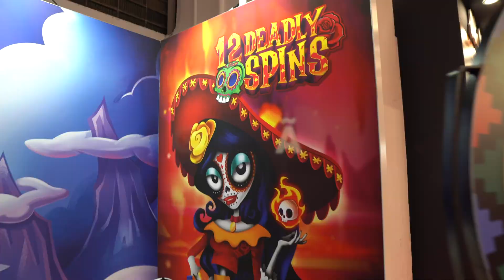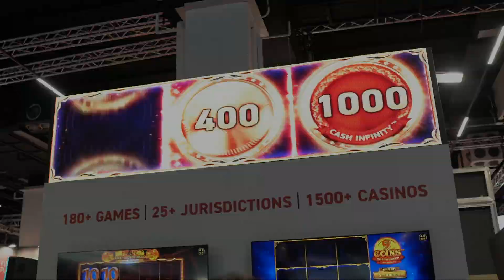Como se tornar um tipster de apostas esportivas?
Neste vídeo, Fred compartilha conselhos valiosos para quem deseja se tornar um tipster de apostas esportivas.

Ele explica que ser um tipster profissional vai muito além de confiar no "feeling" e destaca a importância da ciência de dados, ferramentas de análise estatística e um estudo profundo do mercado.

Fred também desmistifica a ideia de que é possível viver de apostas simples em casas de apostas, direcionando os interessados para uma abordagem mais profissional. Se você quer iniciar nesse caminho, assista ao vídeo e confira as dicas.

➞ *Introdução ao conceito de tipster em apostas esportivas*
Fred explica que, para se tornar um tipster, não basta apenas querer ou apostar com intuição. É preciso ter o perfil certo, que envolve investir em *ciência de dados* e ferramentas de análise estatística.

➞ *A importância da ciência de dados*
O tipster profissional utiliza ferramentas para estudar estatísticas e acessar dados confiáveis. A intuição sozinha não é suficiente.

➞ *Diferença entre punter e tipster*
Fred destaca que apostadores amadores, conhecidos como *punters*, são diferentes dos tipsters, que operam em mercados mais complexos, como as *exchanges*.

➞ *Primeiros passos para se tornar tipster*
Fred recomenda um curso de **ciência de dados* como o melhor caminho para quem quer começar na carreira de tipster profissional.

0:00 - Introdução
0:11 - Perfil de um tipster
0:29 - A importância da ciência de dados
0:44 - Ferramentas e estudos necessários
1:01 - Diferença entre Punter e tipster
1:20 - A realidade das apostas profissionais
1:37 - Caminho para se tornar um tipster: Primeiros passos
1:49 - Recomendações e encerramento